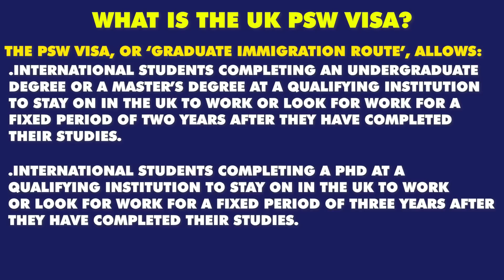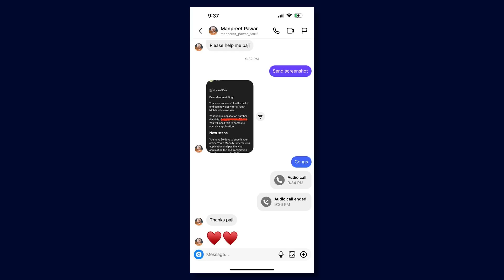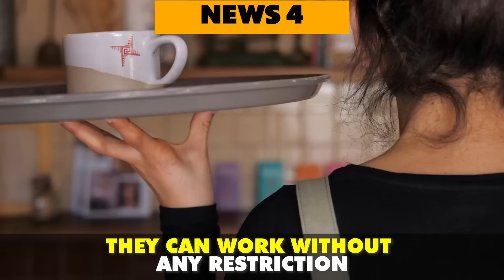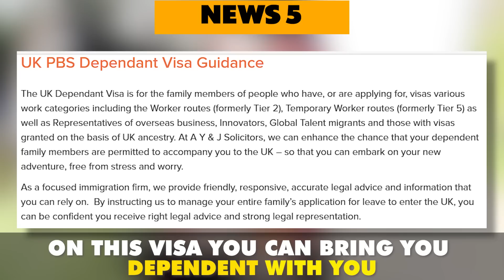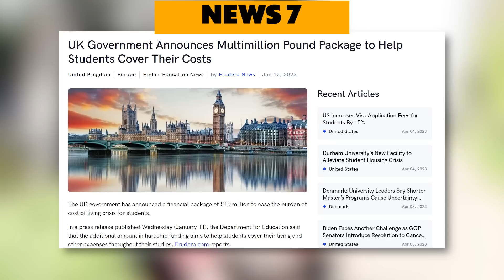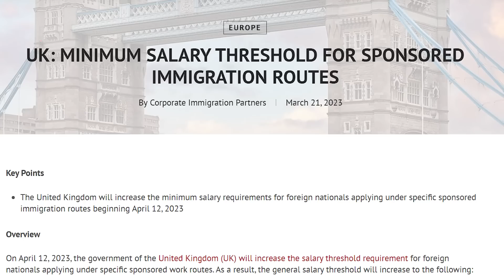UK VISA AND IMMIGRATION UPDATES FOR UK VISA | UK VISA BIG ANNOUNCEMENT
In this video, we will talk about UK VISA AND IMMIGRATION UPDATES FOR UK VISA | UK VISA BIG ANNOUNCEMENT

Or
flywithgarry@okaxis

The main things covered in this Channel are:
1) Student life in Birmingham
2) Study in England
3) Indian Food Costs in UK
4) Informative videos for UK Students
5) Student & Spouse  living expenses
6) UK student news
8) International Students in England
9) Student life in UK
10) Study in London
11) Part Time Jobs in UK
12) How to find accommodation  in UK
13) How to open Bank in UK as International  student
14) British Culture and Life
15) Project Management

Regards
Garry TV